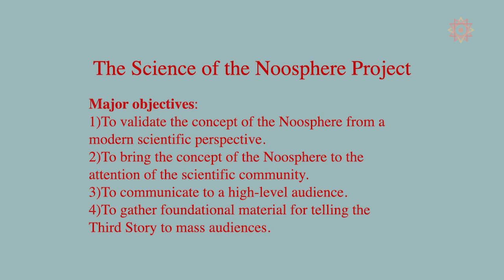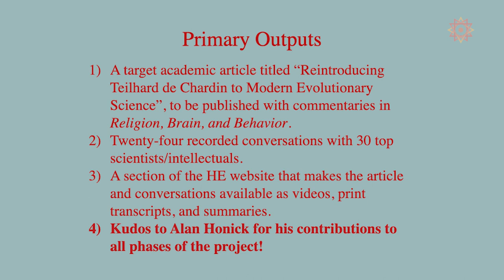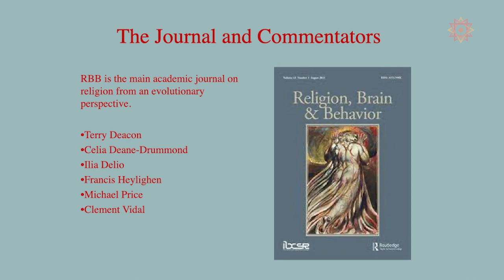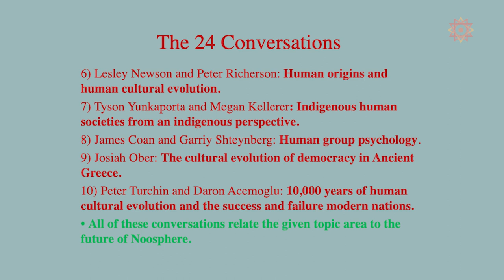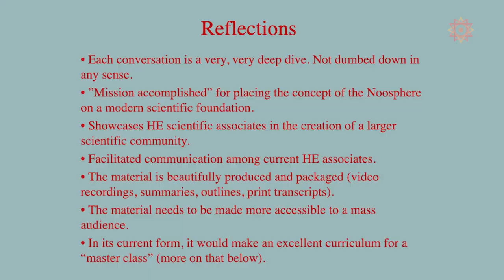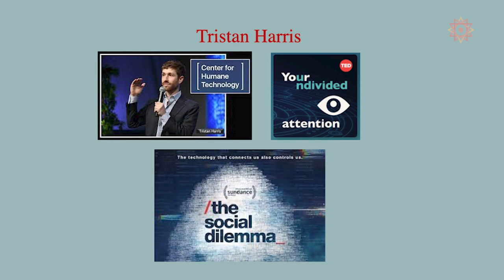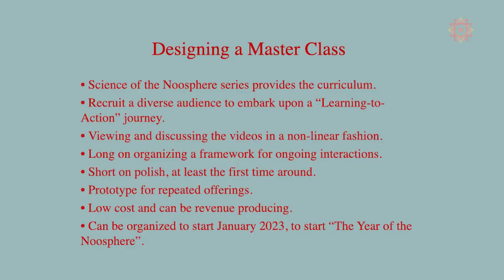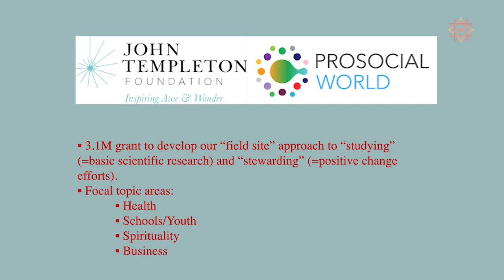Dr. David Sloan Wilson | 2022 Workshop Presentation